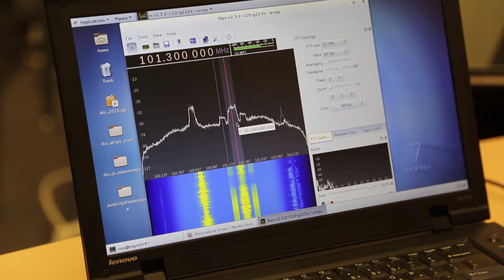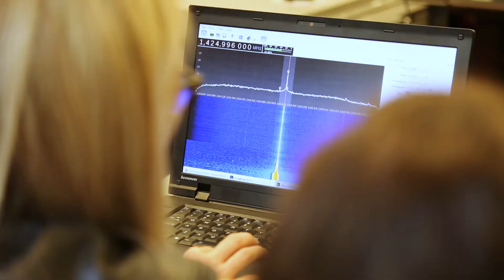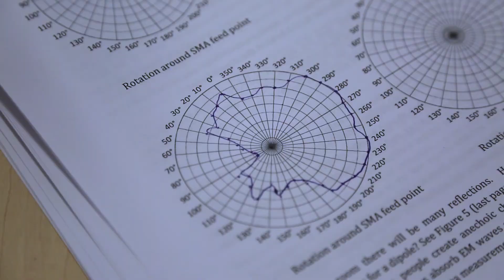2018 Dunlap Institute Introduction to Astronomical Instrumentation SummerSchool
Register now for the 2018 Dunlap Intro to Astronomical Instrumentation Summer School - July 22 - 27.